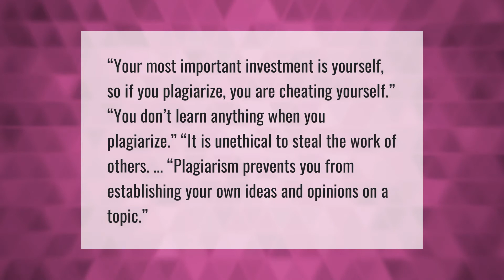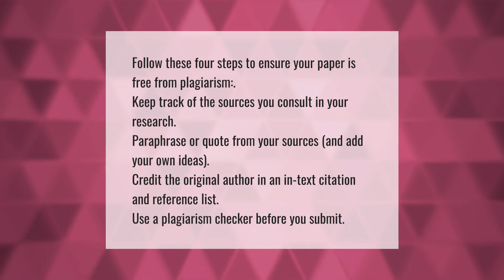Why is it important to avoid plagiarism as a student?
00:00 - Why is it important to avoid plagiarism as a student?
00:36 - How can we avoid plagiarism?

Laura S. Harris (2021, June 2.) Why is it important to avoid plagiarism as a student?
    AskAbout.video/articles/Why-is-it-important-to-avoid-plagiarism-as-a-student-250610